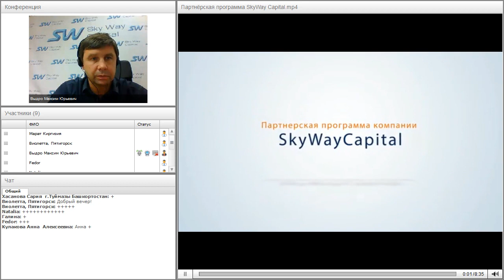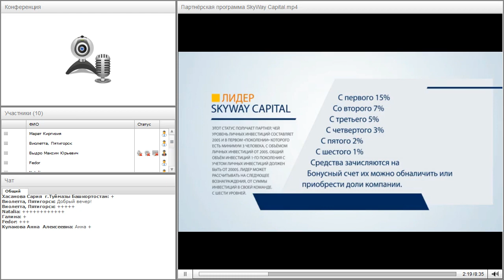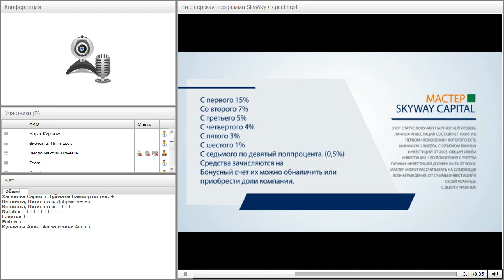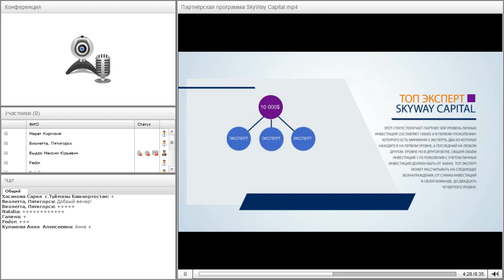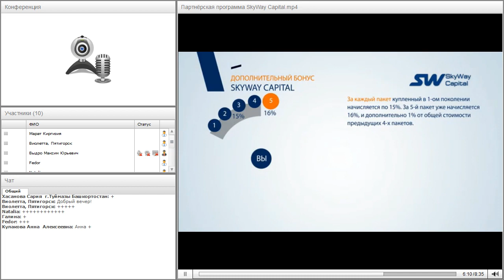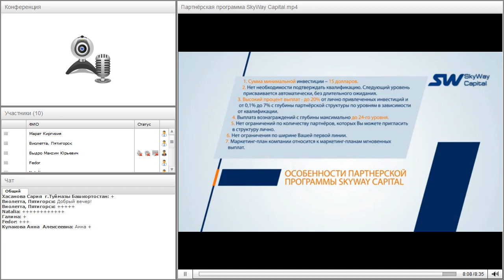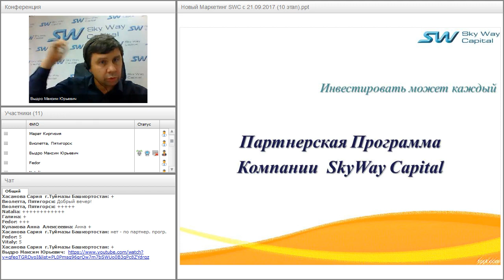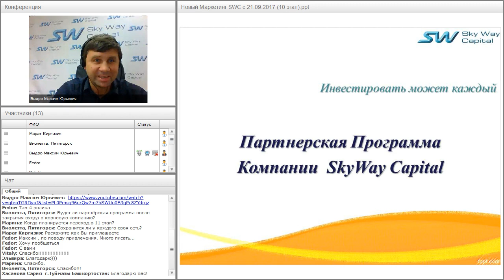Вебинар от 10.10.2017. Партнёрская программа компании SkyWay Capital.